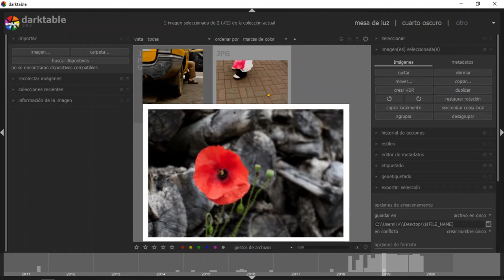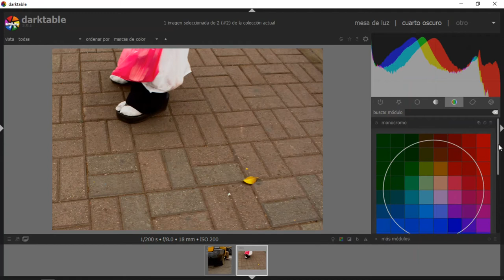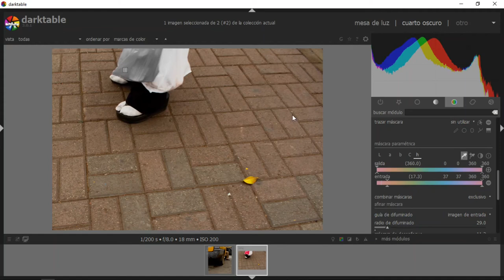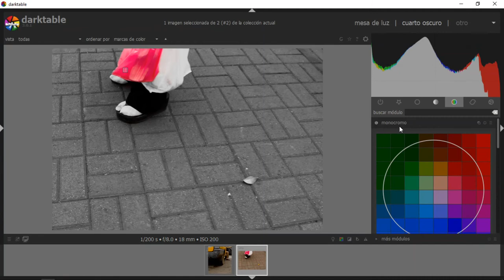Darktable: Color Selectiva #7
¡Gracias! Darktable es un editor de fotos (formato RAW o JPG) gratuito, una excelente alternativa a Lightroom o Capture One.

En ese vídeo :
. Como hacer el "Efecto" de Color Selectiva